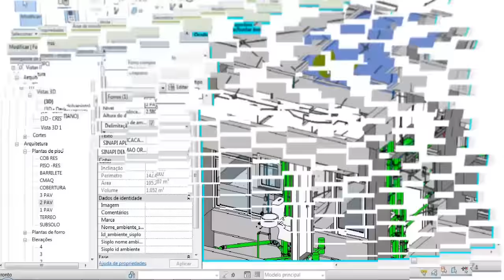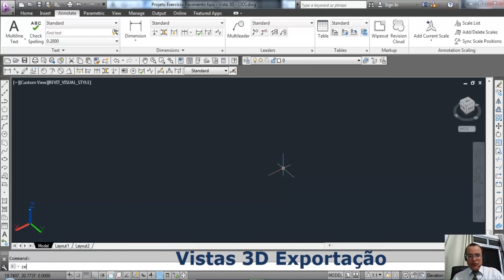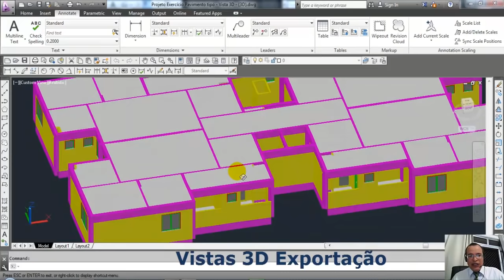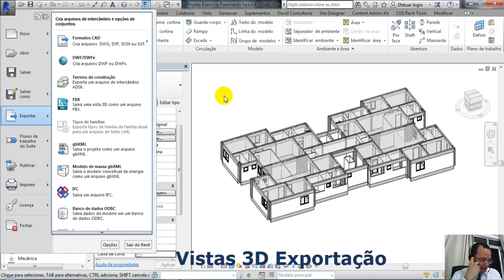A Arquiteta - CURSO DE REVIT 2015 LEGAL AULA DE EXPORTAÇÃO 3D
Porque este vídeo foi gravado: Para demonstrar o universo do Revit 2015 Projetos Legais e o famoso MEP englobando Elétrica e Hidráulica. O Curso completo será lançado em Junho no portal de cursos de arquitetura A Arquiteta.

O que você verá neste vídeo: Uma aula grátis de revit 2015 sobre exportação 3D ministrada pela maior autoridade em Revit do Brasil, David BIM.

Acesse baixe nosso conteúdo gratuito. Diversas bibliotecas a sua disposição.